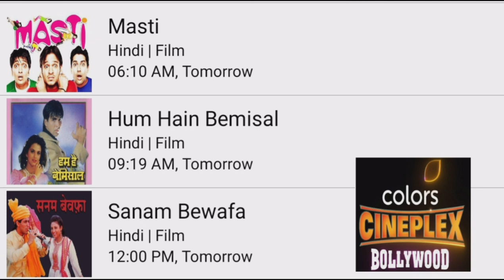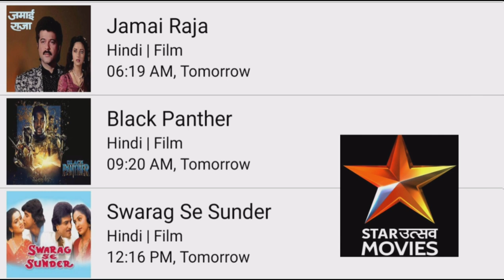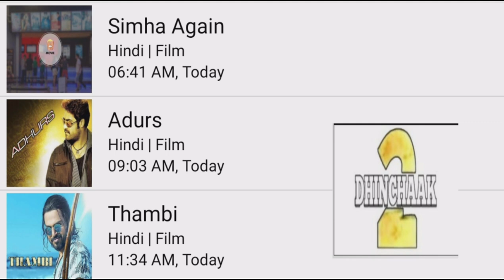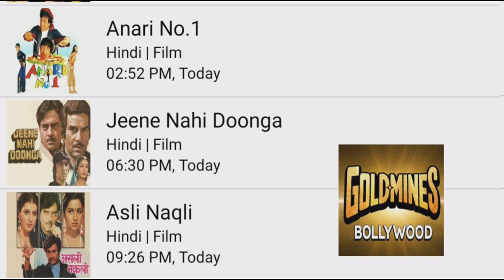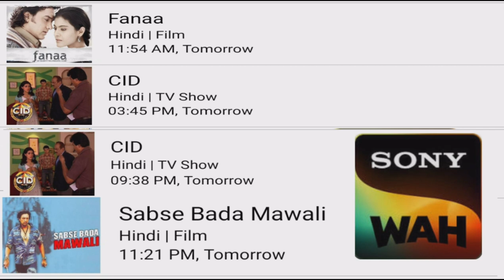DD FREE DISH 17 JANUARY 2023 MOVIE SHEDULE TODAY|DD FREE DISH NEW UPDATE TODAY|ZEE ANMOL CINEMA